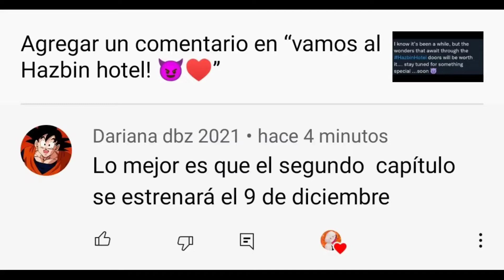OOOOOOOH SIIIIII CLARO QUE SI VA A VOLVER HAZBIN HOTEL VOLVERAAAAA!!!!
SIIIIIIIIIIIIIIIII AAAAAAAAAAAAH AAAAAAAAAAAAH AAAAAAAAAAAAH 💜♥️♥️♥️♥️🥰🥰🥰🎉🎉🎉🎉🎉🎉🤩🤩🤩🤩🤩🤩🤩🤩😍😍😍😍😍😍🎆🎇🎆🎇🎆🎇🎇🎆🎇🎆🎇🎆🎇🎆